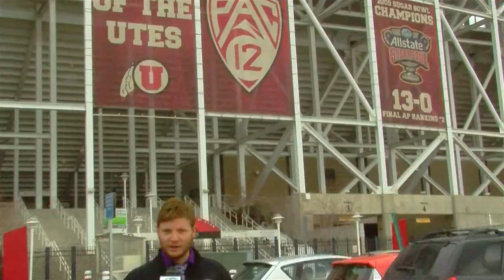Erickson Introduced at Utes OC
Dennis Erickson has won 2 National Titles, Coached in the NFL and taken Oregon State to a BCS bowl.  Now he will be Utah Utes new Offensive Coordinator.